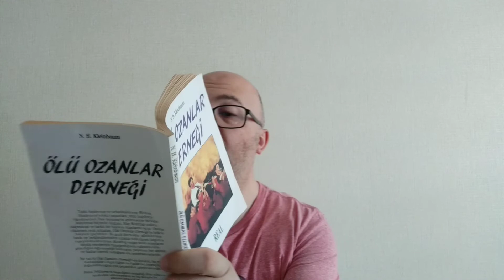SESLİ KİTAP ÖLÜ OZANLAR DERNEĞİ 9-10. BÖLÜM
Mutlaka okunması gereken kitaplarda tanıtımını da yaptığım çok disiplinli bir okula yeni atana ingilizce öğretmeninin öğrencilerin hayatına dokunuşunu anlatan N. H. Kleinbaum'un yazdığı "Ölü Ozanlar Derneği" isimli romanı seslendirmeye başladım. İnşallah beğenirsiniz.